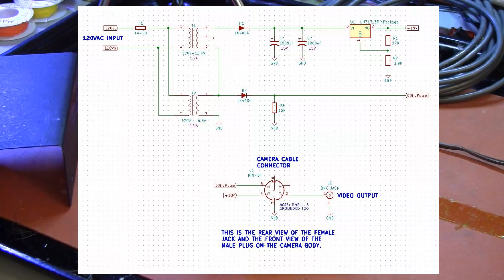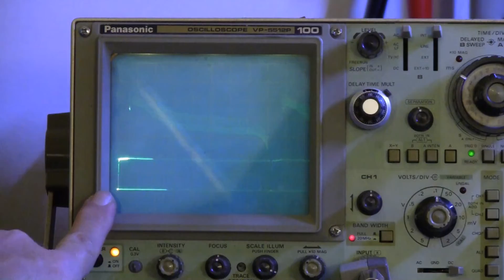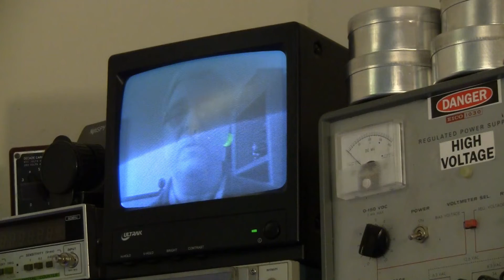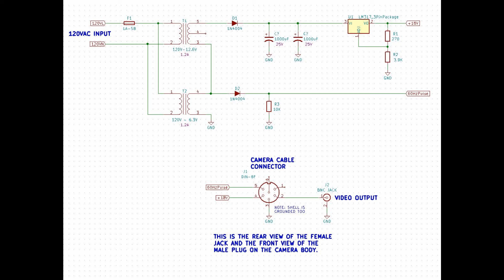1970 Cartrivision MCA-0001 Vidicon Camera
Today, I take a quick look at a very common and relatively easy to find vidicon tube camera of historical significance.

There is not another like it on YouTube at this time!

The Cartrivision MCA-0001 was made by Eumig in Austria for Cartridge Television Incorporated in 1970. I show you a simple power supply and schematic that will make your camera operate. I also record some live video from my camera. You will see why it was recommended to use it out of doors. They were not optimized for indoor photography. With enough light, they can make very good pictures. This video is my first to use a split screen technique with re-synchronized sound. I've been watching tutorial videos on how to get more out of my Corel VideoStudio X10 editor!

For more information about this camera, visit my Electronics Project page at Labguy's World:

"Big Blues" by Audionautix.